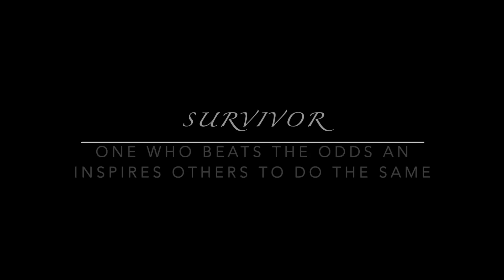Gave My All - Lukah The Real (Prod. Jammy Beatz)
ReInvented Studios
Splash Gang